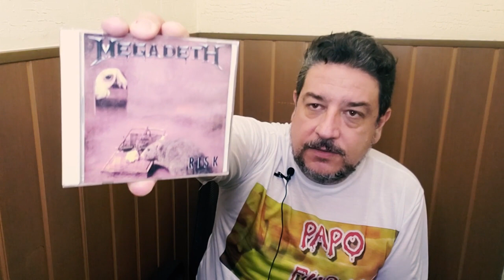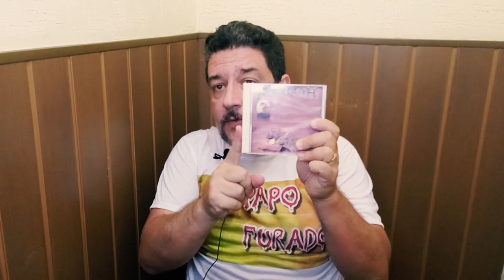PAPO FURADO - 2 polêmicas em 1 - Demissão David Ellefson e crítica do disco Risk do Megadeth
Polêmica pouca é bobagem!
A banda americana Megadeth, foi foco dos noticiários não pelo bons discos que lança, mas sim pelo polêmico vídeo que o baixista David Ellefson publicou, que o acusam de estar se masturbando para uma menor de idade.
Antes mesmo que o caso seja esclarecido, o "dono" da banda, Dave Mustaine, despediu o baixista! Neste PAPO FURADO, o jornalista Eduardo Dutra Maia e aproveita para resenhar o álbum Risk de 1999, que foi alvo de muita crítica negativa, mas que segundo Eduardo, ele adora!

 Kiss - Unmasked - Discos que ninguém gosta, mas eu amo!